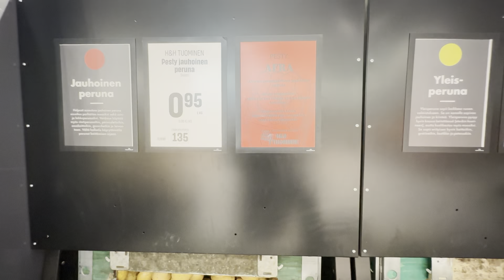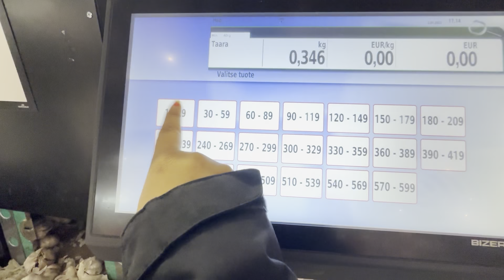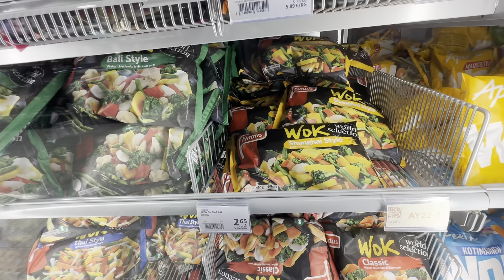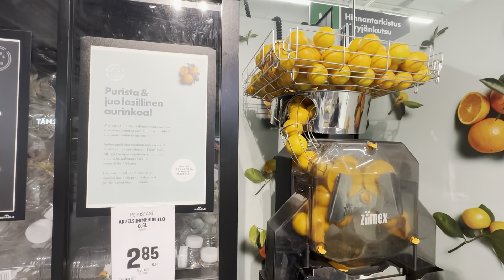From where and how to buy vegetables in Finland